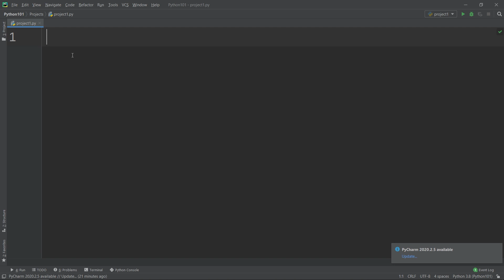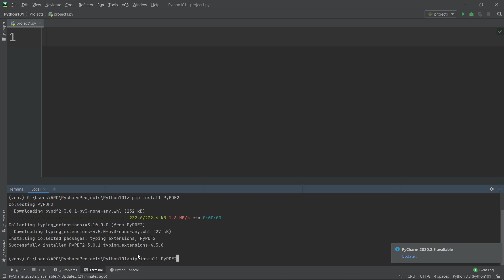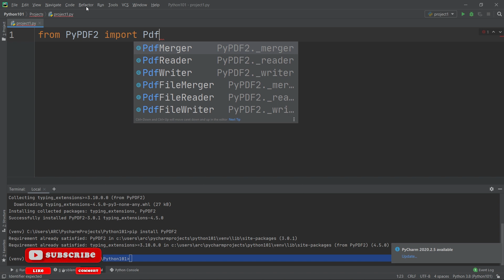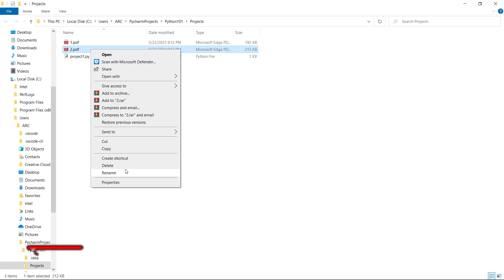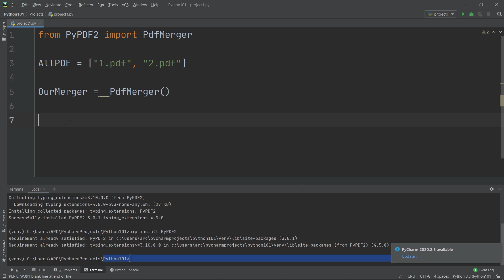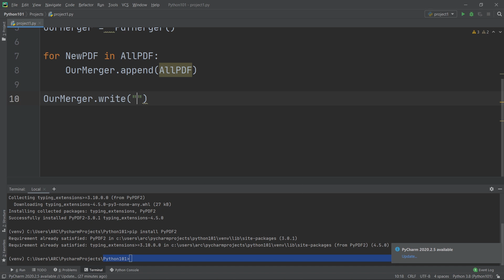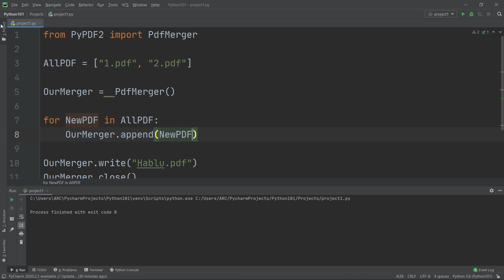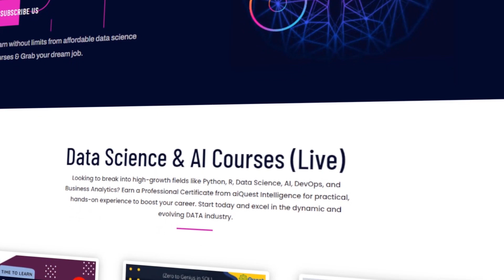#1 Python Marge The PDF Project Bangla Tutorial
Hello My Friends, In This Video I Will Teach You "#1 Python Marge The PDF Project Bangla Tutorial , Python Bangla Tutorial" () |

1. HTML5 Tutorial For Beginners

3. Git & Github Bangla Tutorial

4. Visual Studio Code Bangla Tutorial

5. Bootstrap 5 Bangla Tutorials

6. Javascript Tutorial For Beginners

7. Es6 Bangla Tutorial | Modern Javascript

8. Javascript DOM & BOM Bangla Tutorial

9. Javascript Projects For Beginners

10. Chrome DevTools Bangla Tutorial

11. Tailwind CSS Tutorial (Bangla)

12. React JS Bangla Tutorial

13. React Material UI Tutorial (Bangla)

15. PSD TO HTML Bangla Tutorial

16. Figma To HTML Bangla Tutorial

17. AI To HTML Bangla Tutorial

19. Sketch To HTML Bangla Tutorial

21. Web Development Full Course

Regards:
Hablu Programmer Team

Chapters:
0:00 Introduction
1:35 Started Main Topic
9:00 End Point & Suggestion